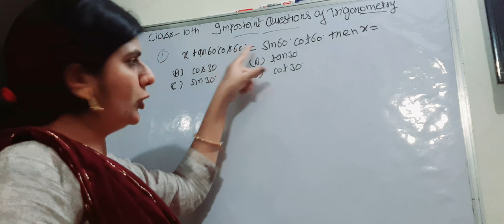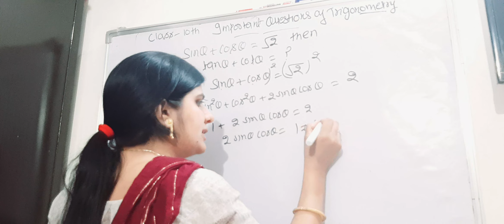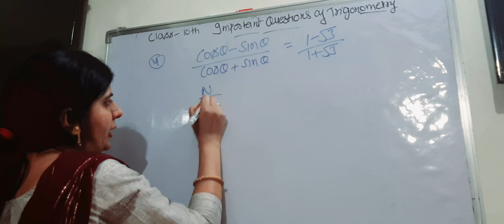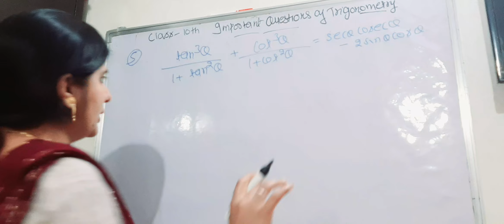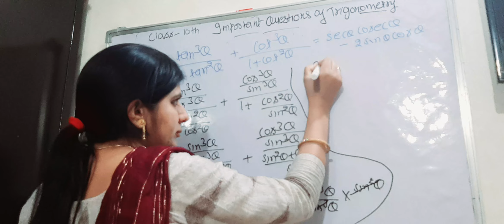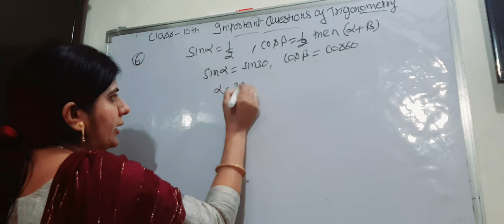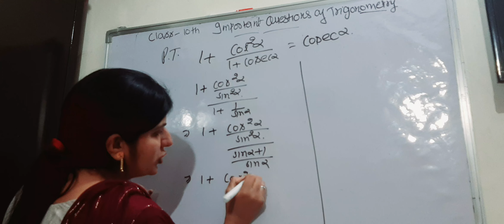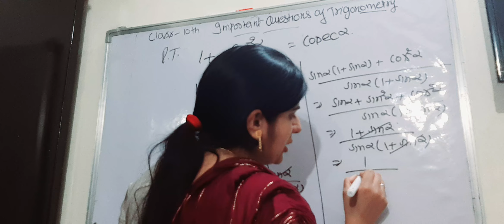Most Expected Questions Of Trigonometry Class 10th CBSE Board Exam Chapter 8 Important For CBSE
Most important questions of trigonometry class 10